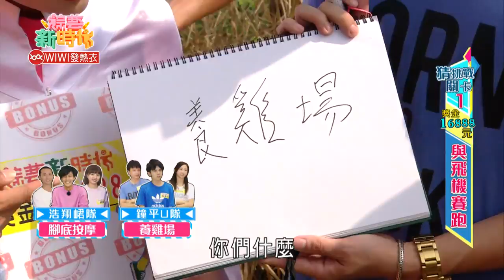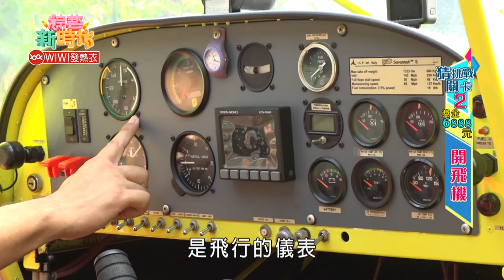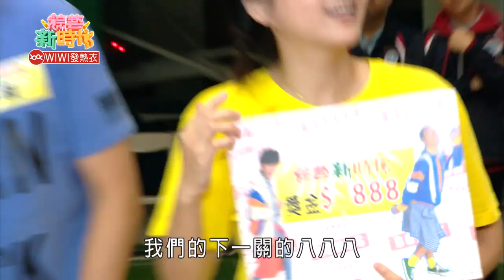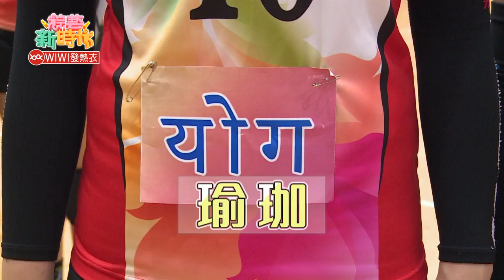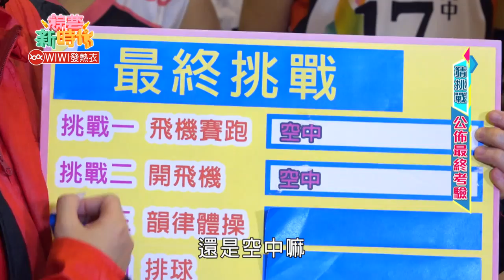【綜藝新時代】猜挑戰－峮峮、UNA劈腿大戰20181221│WIWI發熱衣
本集來賓：小鐘、黃豪平、Una、峮峮
■□本期精彩■□
00:04:48 關卡1-與飛機賽跑
00:10:57 關卡2-開飛機
00:26:44 關卡3-韻律體操
00:40:04 關卡4-韻律體操表演
00:47:40 關卡5-排球扣殺
01:01:20 最終考驗-空中瑜珈